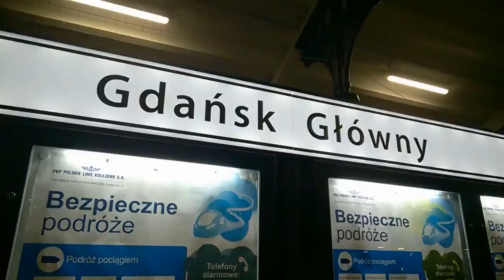Weekendowe zwiedzanie na bilecie turystycznym PKP IC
Koszt 81 zł. Rezultat 1455 km przejechanej Polski z ciekawymi przystankami.